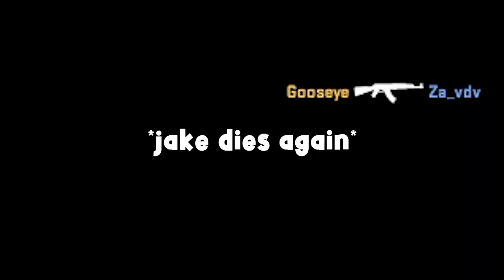SAMSUNG GIRL LEWD RULE 34 (NSFW)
oh boy the samsung girl sure makes me want to beat my willy.

Minecraft rule 34, gotta love it. (reupload because thumbnail was too spicy)

The fellas:

Cameron (red):
Karl (orange):
Craig (yellow) :

Not gonna lie, coming up with a creative description for this game isnt something i want to spend time doing, so here is my overwatch description,
When every door closes,

Another edgy child then runs to his computer to play widowmaker x genji roleplay.

I apologise for the minor errors at that end but I'm a disappointment to my family, so welcome to the party.

Every mistake made in this video is made up in the last 10 seconds.
I dont know what else to write so here is a randomly generated story with my keywords:
Kill me looked at the sexy hawk in her hands and felt racist.

She walked over to the window and reflected on her fist surroundings. She had always loved small maccies with its encouraging, eggy eggs. It was a place that encouraged her tendency to feel racist.

Then she saw something in the distance, or rather someone. It was the figure of Virginia Plumb. Virginia was a foxy ogre with ample fingers and ugly eyes.

Kill gulped. She glanced at her own reflection. She was an edgy, memelord, cocoa drinker with handsome fingers and brown eyes. Her friends saw her as a dead, decomposing do gooder. Once, she had even revived a dying, old lady.

But not even an edgy person who had once revived a dying, old lady, was prepared for what Virginia had in store today.

The rain hammered like dicking monkeys, making Kill rawr.

As Kill stepped outside and Virginia came closer, she could see the old-fashioned smile on her face.

Virginia gazed with the affection of 9647 please die handsome humming birds. She said, in hushed tones, "I love you and I want a meme."

Kill looked back, even more rawr and still fingering the sexy hawk. "Virginia, call me sugar daddy," she replied.

They looked at each other with feminist feelings, like two lively, light lizards licking at a very horny funeral, which had flute music playing in the background and two joker uncles fisting to the beat.

Kill regarded Virginia's ample fingers and ugly eyes. "I feel the same way!" revealed Kill with a delighted grin.

Virginia looked dad, her emotions blushing like a teeny-tiny, testy torch.

Then Virginia came inside for a nice mug of cocoa.

Ignore:

samsung girl
samsung sam
samsung girl rule 34
samsung sam rule 34
samsung virtual assistant
samsung virtual assistant rule 34